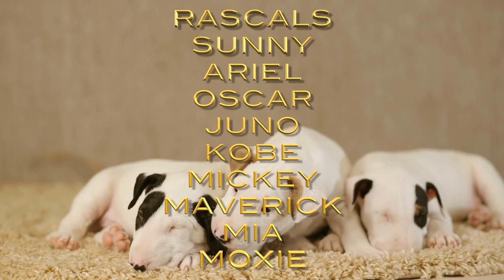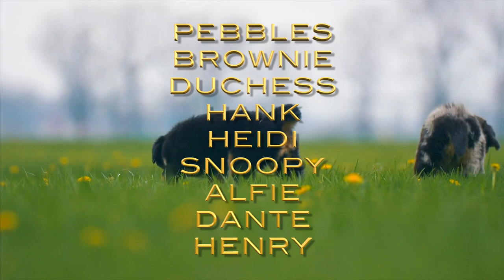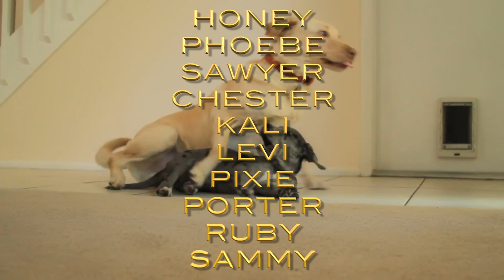Top Puppy Names 2020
Top Puppy Names 2020! Over 200 dog names from Cosmopolitan.com which were compiled by S.E.M. Rush using data from Google Search this year. This is a great variety of popular names for you to contemplate, plus I’ve added the meanings for the top 30 of these names, and whether they are male or female or unisex. (And there are plenty of cute puppies for you to enjoy watching as well! ;) )

Choosing the perfect name for your dog takes a bit of contemplation, so here are lots of ideas to choose from!

US ➭ (includes some video reviews!)